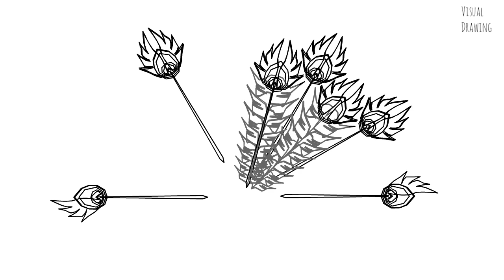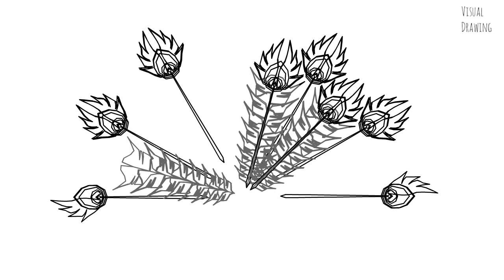Peacock Drawing Best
Peacock Drawing Best Tutorial

We are using Youtube Audio Lubrary for Video Backsound...